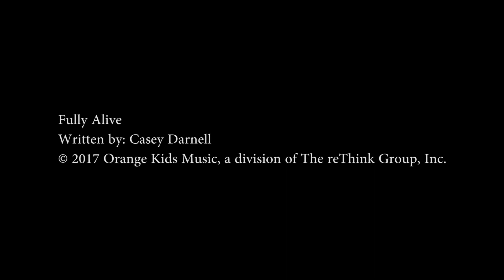Riverkids June 6, 2021 - Video 1